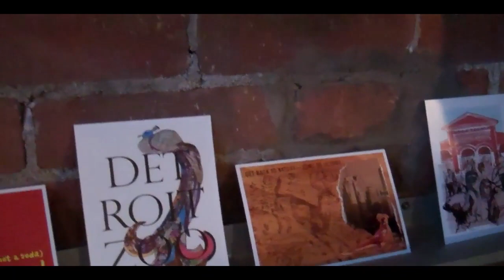Bad Bad Blogger!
What a naughty missing blogger I've been, running around, having fun and not sharing ANY of it! I'm really sorry. but hopefully you enjoy this video and the oddles of summer fun videos coming soon!